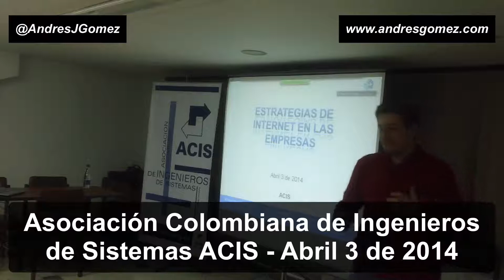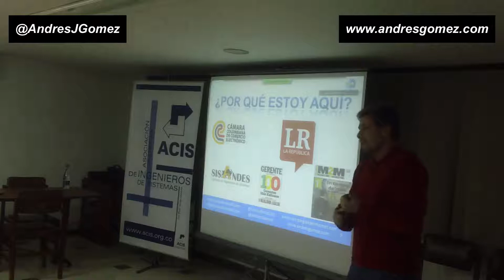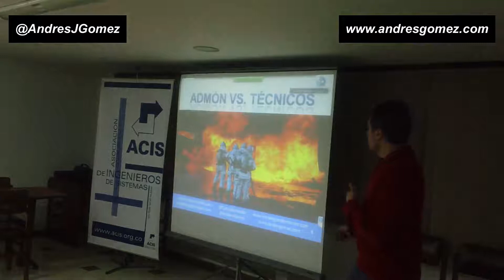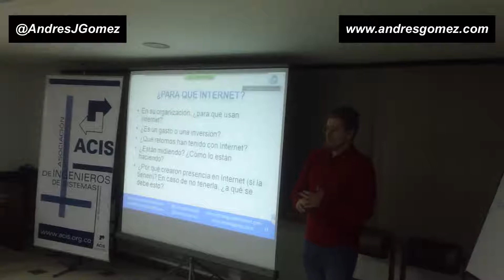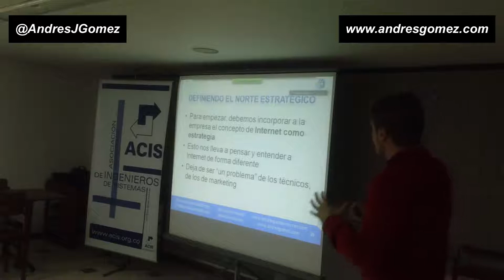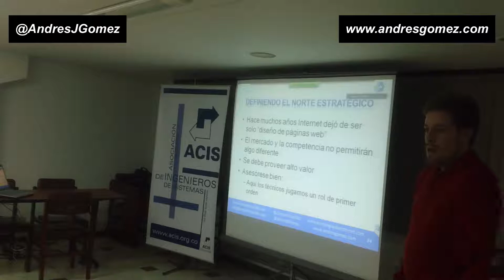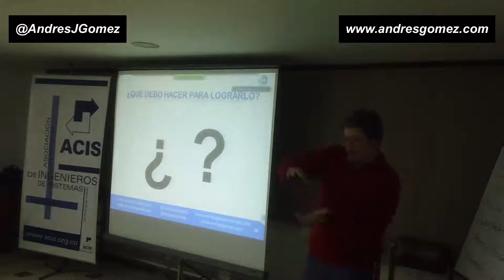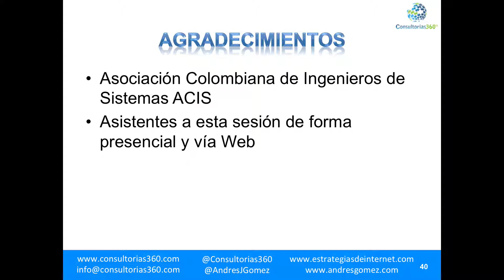Conferencia Estrategias de Internet en las Empresas - ACIS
Conferencia titulada Estrategias de Internet en las Empresas, realizada en ACIS el 3 de Abril de 2014. Lo invitamos a ver esta y otras conferencias realizadas, en la página web y a contratar los servicios de Conferencias, Talleres, Consultoría y Coaching de Andrés Julián Gómez Montes.